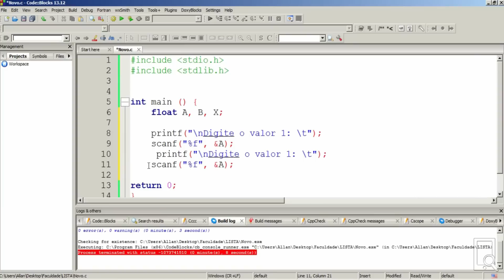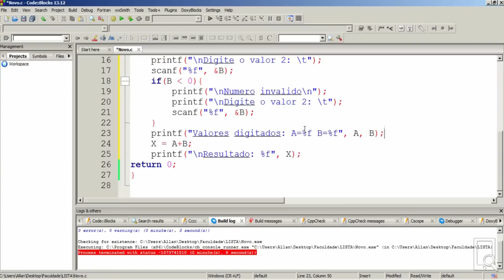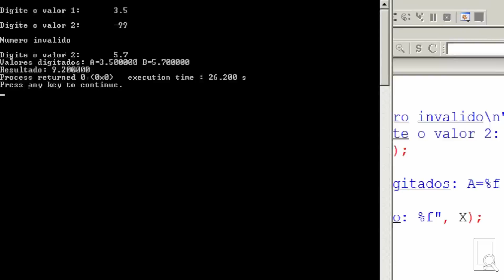Curso de programação em C: #05 | Exercício I: Calculadora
Neste vídeo, iremos treinar todo o conhecimento adquirido até aqui. Saiba como fazer uma calculadora programando em C.

Enunciado | "Crie uma calculadora que some duas ou mais variáveis. Essas variáveis NÃO podem ser números negativos".